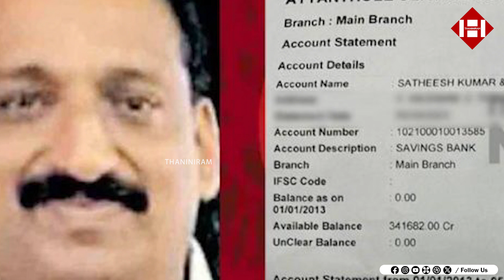അയ്യന്തോൾ ബാങ്കിൽ വെളുപ്പിച്ചത് 40 കോടി..ED's investigation into the black money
അയ്യന്തോൾ ബാങ്കിൽ വെളുപ്പിച്ചത് 40 കോടി..ED's investigation into the black money#ED#investigation#black#money#malayalamnews